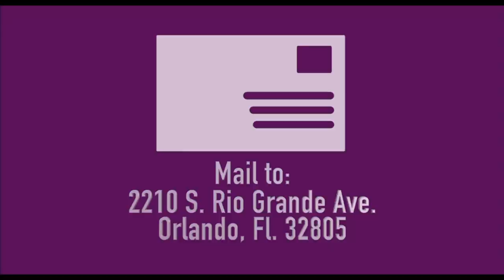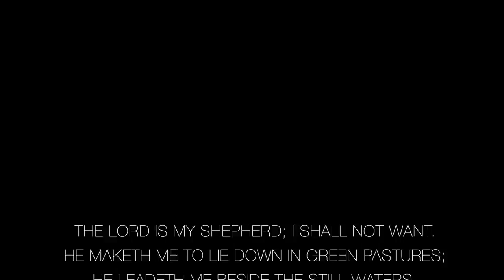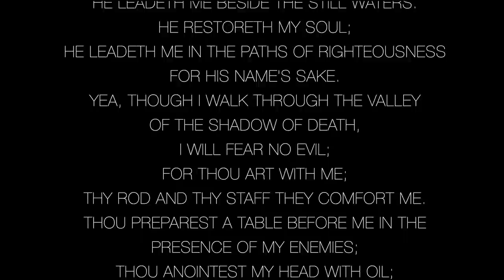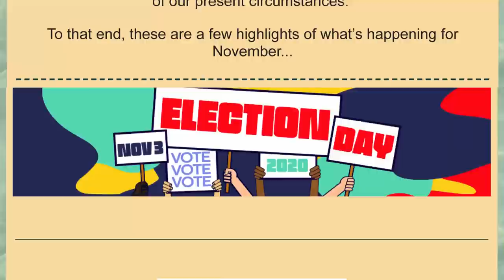01 Nov 2020 "Learning to Stay with God"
From the Sermon Series "Stay with God"
"Learning to Stay with God"
Min. Harold Canada & Min. Brandon McRae
Virtual Worship Service 1 November 2020